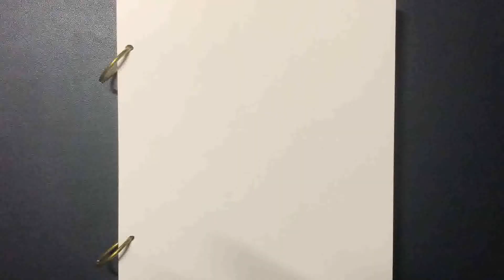How to draw Luffy | Speed Sketching Anime Manga Characters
Hi, this is BWN ART. My channel is about speed sketching and drawing an anime and manga character with simple tools: the pencil and the black marker only. Normally I will finish the sketching less than 20 minutes with minimum pencil drafting. I am still learning and improving my skills and welcome sharing your thoughts and opinions and much appreciated if can let me know.

Please let me know what you think of this video and which anime character you would like to see in next video.